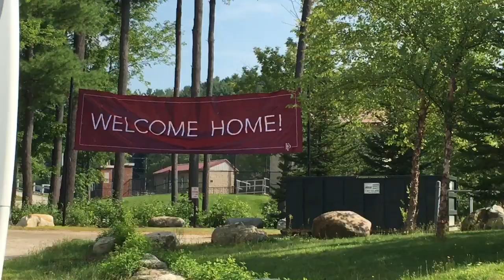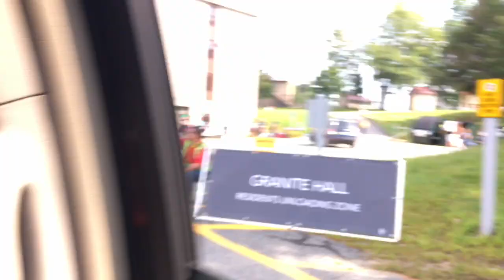Franklin Pierce University Move In Day 2018!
FPU Class of 2022!!